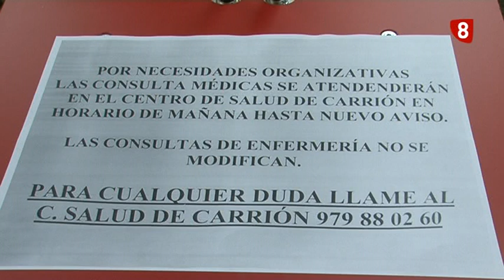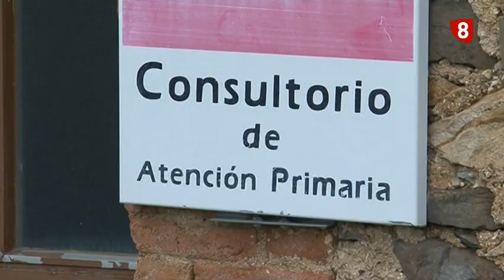Cierran 31 consultorios médicos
Malas noticias para las localidades del área de salud de Carrión de los Condes porque desde hoy mismo dejan de funcionar sus consultorios locales. Así se lo ha comunicado a la Junta a través de un cartel que se ha pegado a las puertas de los consultorios. A partir de ahora tendrán que desplazarse hasta Carrión para poder ir al médico. Entre la indignación de los vecinos, el PSOE Palencia acusa a Partido Popular y Ciudadanos de dinamitar la sanidad del medio rural.